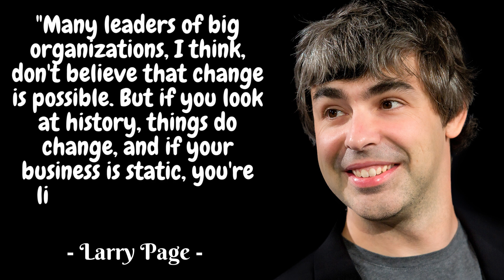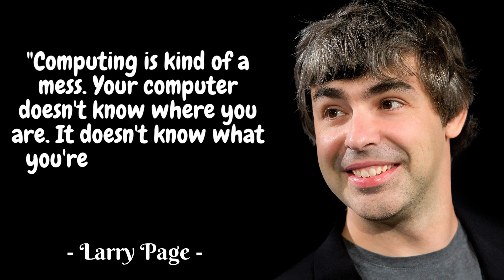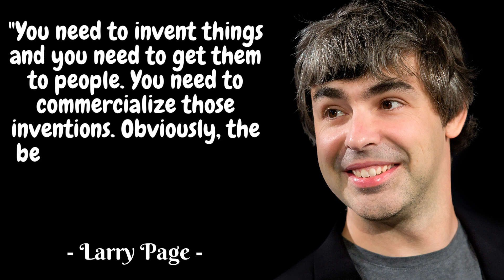Larry Page Quotes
Lawrence “Larry” Page (born March 26, 1973) is an American computer scientist and Internet entrepreneur who, with Sergey Brin, is best known as the co-founder of Google. On April 4, 2011, he took on the role of Chief Executive Officer of Google, replacing Eric Schmidt. As of 2012, his personal wealth is estimated to be $20.3 billion, ranking him #13 on the Forbes 400 list of richest Americans. He is the inventor of PageRank, which became the foundation of Google’s search ranking algorithm.